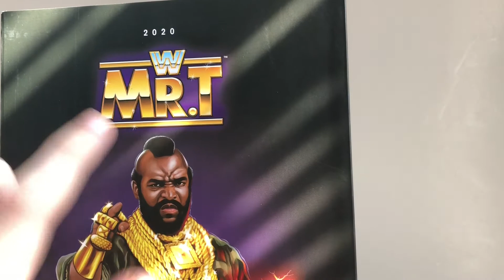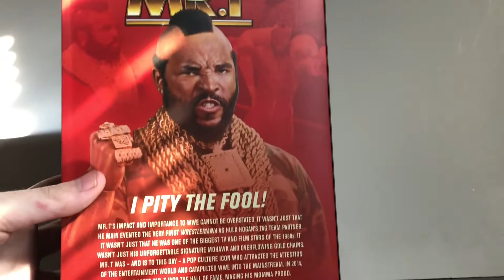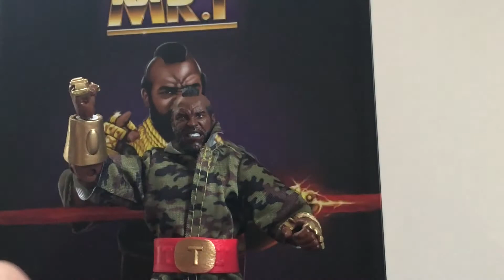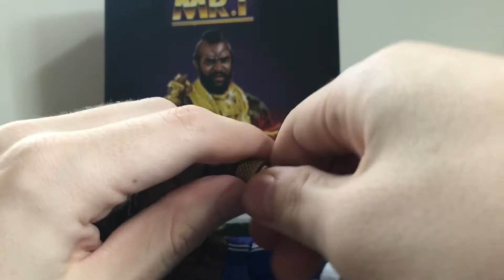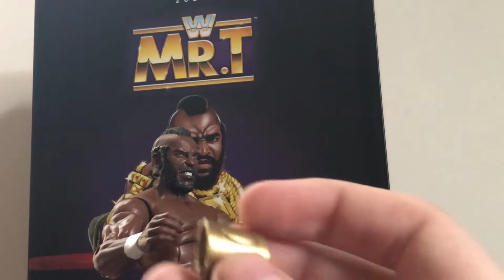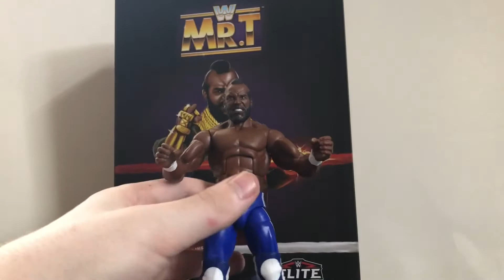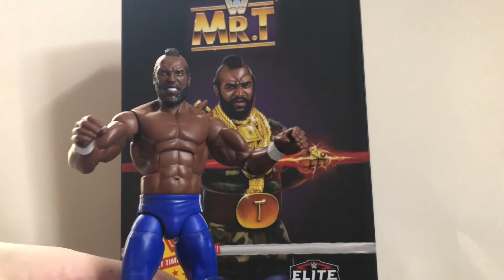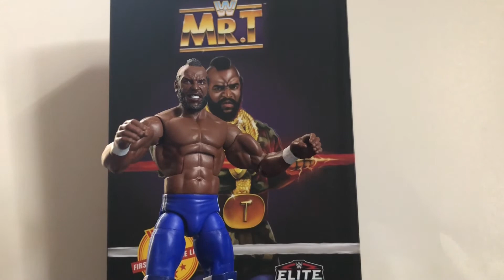SDCC exclusive WWE Elite Mr. T review